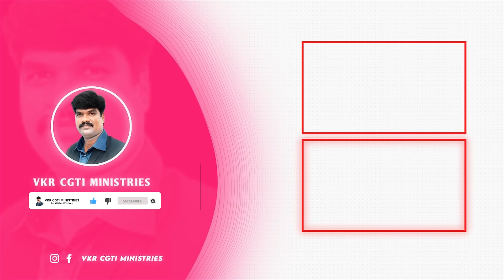మతోన్మాదులను కూడా క్షమించి, పోషిస్తున్న ప్రేమగల దేవుడు యేసుక్రీస్తు